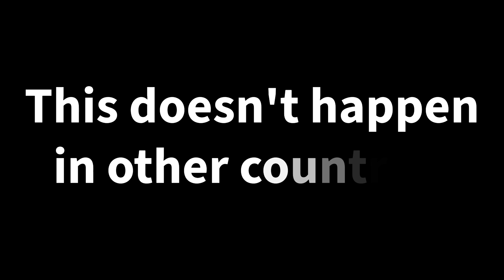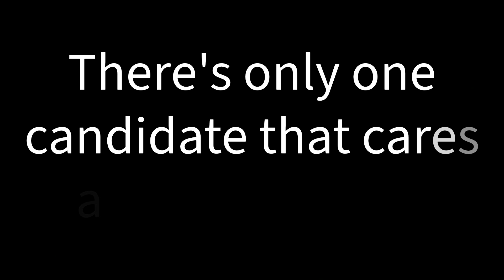It doesn't have to be this way.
The choice in November has never been more clear.

Looking for great political commentary and a no B.S. approach to the Democratic Party? Look no further. Follow this channel and be part of the Democratic renaissance.